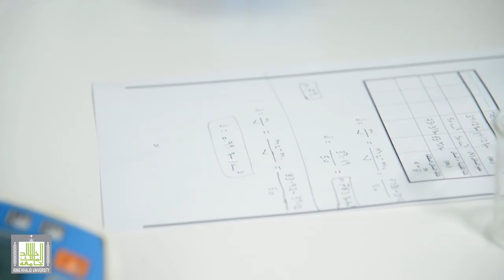الكيمياء العامة " عملي " : تعيين كثافة مادة سائلة ( الماء - الاسيتون )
تعيين كثافة مادة سائلة ( الماء - الاسيتون )